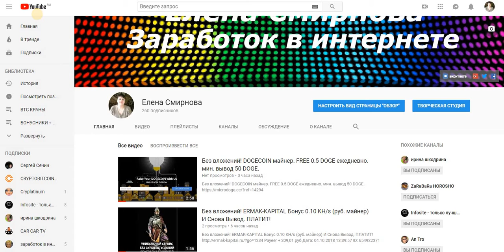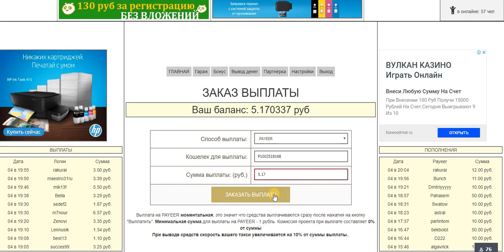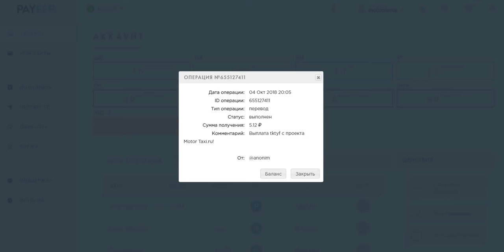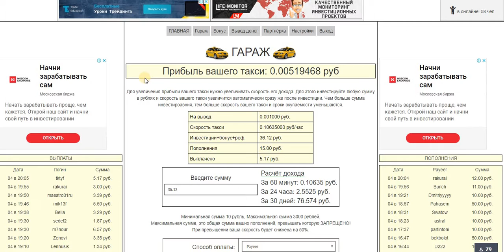Проект Мотор-Такси. Подарок 10 руб. на скорость такси.Проверяю на вывод. Платит Инстант!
Старт 30.09.18
Заработок даже без вложений
Ежедневный бонус на скорость
Дата операции: 04 Окт 2018 20:05
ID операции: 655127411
Тип операции: перевод
Статус: выполнен
Сумма получения: 5.12 руб.
Комментарий: Выплата tktyf с проекта Motor Taxi.ru!